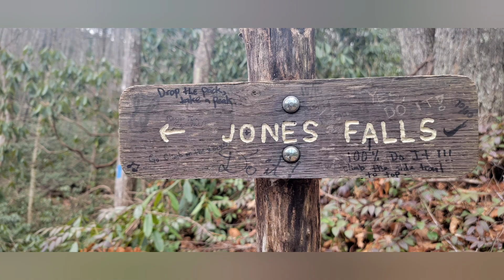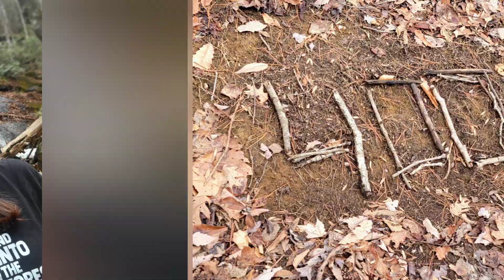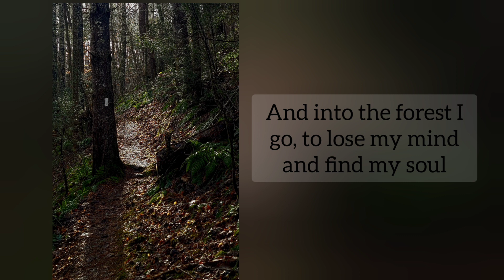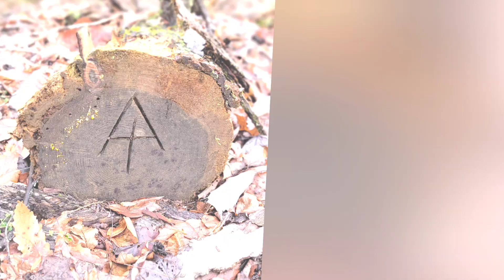Walnut Mountain Rd to 19E on the Appalachian Trail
I used Mountain Harbor to shuttle me up to Walnut Mountain Road and then hiked back south to 19E. Offical AT miles: 10.5, tracked miles on MapmyRun 11.86,
Notable sites: Mountaineer falls shelter, Mountaineer falls, Elk River, Jones Falls, hammock stealth spot, meadow and Bear Branch Creek.